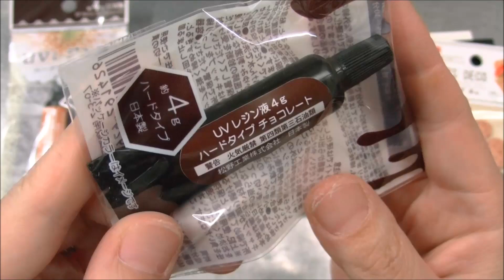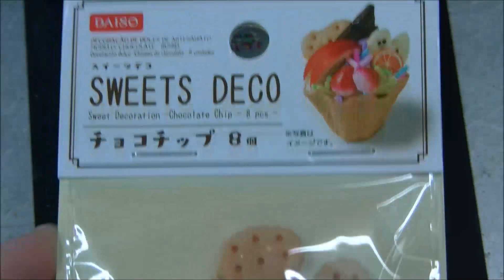[resin]レジン59＊キャンドゥさんのチョコレートレジン＊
キャンドゥさんのレジン使った事がなかったのでチャレンジしてみました。
チョコレートレジンがすごく気になって（笑）